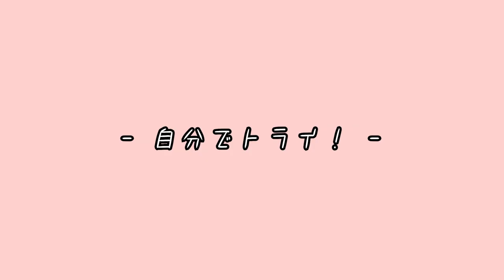着物のヘアセット２種「夜会巻きとシニヨン」ゲスト着付師平田梨沙さんがやさしく解説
京都・西陣織の製造元３社で活動している、N180(エヌ・ワンエイティー)のYouTubeチャンネルです。

動画では値段などの詳細は入れていないことが多いです。

「N180はどんな活動をしているの？」
一般の方から事業者様まで…ぜひホームページで詳細をご確認下さい。「京都」「呉服メーカー」「西陣織」というと、一見さんお断り的な閉鎖的な感じがするかもしれませんが、そんなことはありません。

普段はこのような活動をしています。
◆伝統だけにとらわれない、尖った企画での着物の展示会
◆自社で織った西陣織の生地を着物としてだけではなくテキスタイルとして販売
◆アニメやマンガ、映像メディアとのコラボレーション…登場人物の着物の提案

…このチャンネルでは、着物の知識を絡めながらそういった活動の内容をご紹介させていただいています。
〈SNS情報〉
◆N180ホームページはこちら

N180(エヌ・ワンエイティー)は、以下の３社で運営しています。

動画の感想、やってほしい企画など、お気軽にコメント下さい。YouTubeを通じて多くの方とつながりを持てることを楽しみにしています。

【動画制作】
このチャンネルは視聴覚室KYOTOが撮影、編集、アップロードを行っています。京都市内でこのようなチャンネル運営のお手伝いをご希望の方は、是非視聴覚室KYOTOのホームページをご覧下さい。